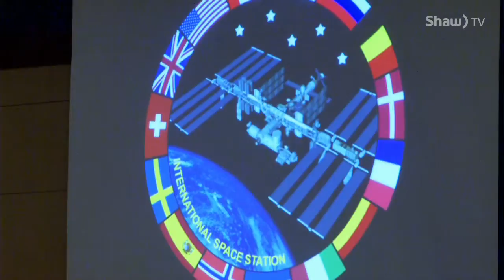Astronaut Visits Silverspring School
Students at Saskatoon’s Silverspring elementary school were recently visited by Canadian Astronaut, David Saint-Jacques. It’s a mentorship program through the Canadian Space Agency and with the help of national charity Let’s Talk Science, the students had a blast learning about Saint-Jacques experience and science as a whole.